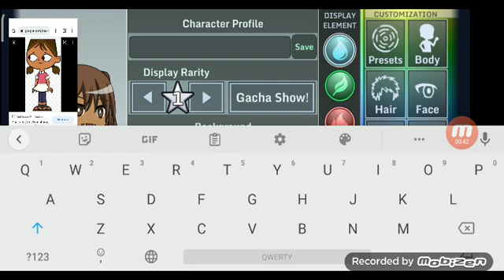How to make Courtney but it gacha studio